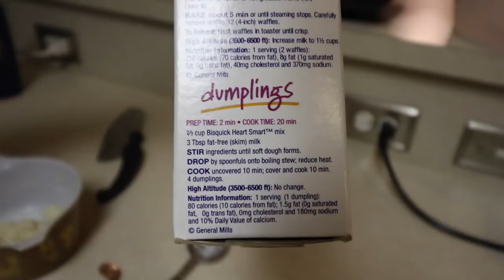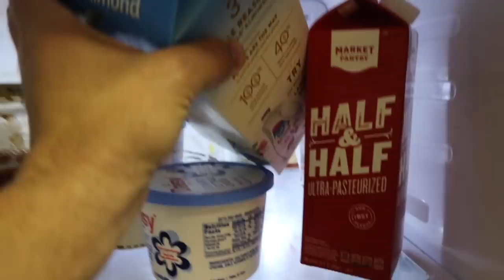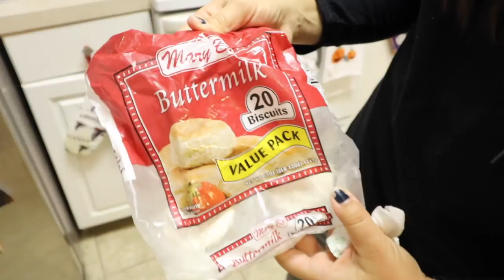Catch and Cook Squirrel Dumplings ! (Trapping Squirrels)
In this Catch and Cook Squirrel cooking video, I caught two Squirrels in our garden and Samantha decided to Cook Squirrel Dumplings. This is a great Squirrel recipe. I definitely recommend cooking Squirrels. They are great to eat. If you are wondering how to cook a Squirrel try this recipe. Squirrel hunting is a great pastime and they are everywhere!

Killing and Cooking Squirrels is legal in my state. This recipe is a delicacy in the Southern United States. This video was made to document "how to rid your garden of Squirrels" that cause damage to property and still be a tasty recipe. Squirrels are Organic, Free Ranging  and perfectly edible.